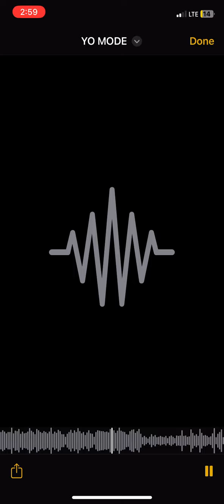October 3, 2024